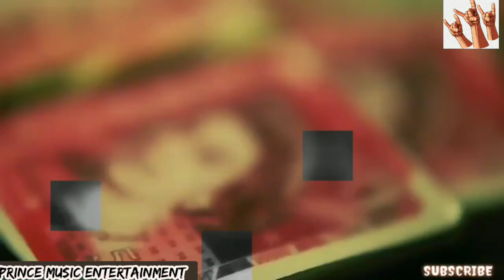Intence ft. Mavado - Lone Soldier (Official Music Video) April 2021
Dancehall 2021